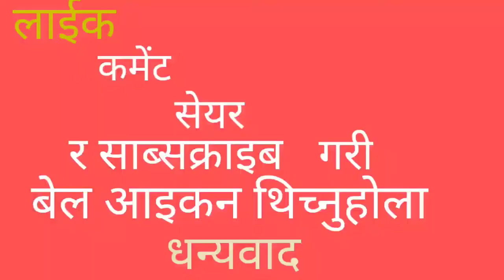संगिनी sangini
लोक गीत र नृत्य